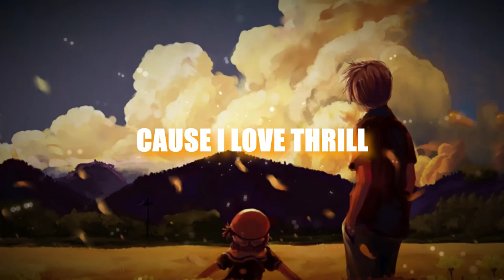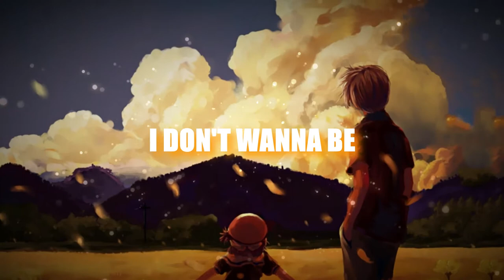weepings - 6th Story View [W/ American Dead Cross, Pink] 🎶 [Lyrics & Bass Boosted]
📃 LYRICS 📃
VERSE 1
in the bedroom
yes, it's way too late at night in the hotel room
everybody's going out so it's just us two
we both drinking thirty shots of rum, this spells doom
oh and I know you can hear it loud
thunder and lightning come crashing down
I will regret this by morning
for now we're just watching rain pouring
CHORUS
6th story view from the window sill

I lock lips with liquor bottles cause I love the thrill

tasting your tounge in the moment feels right

I wake up sober and regret my night

I drink through the pain
VERSE 2
no this can't be healthy
blacked out on the bed, heart empty
head filled with the thoughts, so plenty
smoke steady rising disquising my envy
drink in the rain, lust fill my brain
watching the skyline zoom past on the train
we pretend like nothing happened ...
I get back to rapping about masochistic tendancies
I don't wanna be who I wanna be
you're no friend of me, all appologies
hope you like me still, but I gotta chill
CHORUS
6th story view from the window sill

VERSE 3 AMERICAN DEAD CROSS
lied to me said
you aint messed with all my friends
i cant face the fake
the realm
i regret it i cant handle
all my problems
just built em up
and fall
impulsivities and thoughts

just bang my head
my skull cant threshold
please just break
cant wait to never see your face
these drugs i take should be laced

you make me wish i never felt someone's touch
and now i hate the mirror's glow
you make me wish i was never in love

cause i don't like anyone at all
and i pass em by
i just spend all my money on my car
and drugs
you got a name
i see as much as the sky
i just cope with habits
why i always lie
i cant help but say im fine
BRIDGE
how did it come to this?
one little kiss and I am surely missing
someone to hold in the night time
looking at me with those bright eyes
and you made a move
searching for purpose in lust and booze
finding my path man I gotta choose
CHORUS
6th story view from the window sill